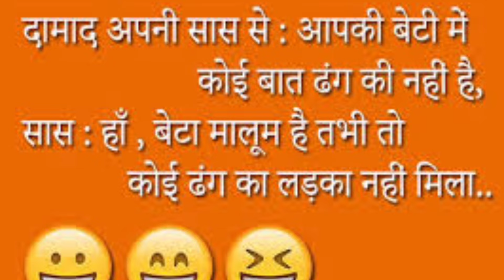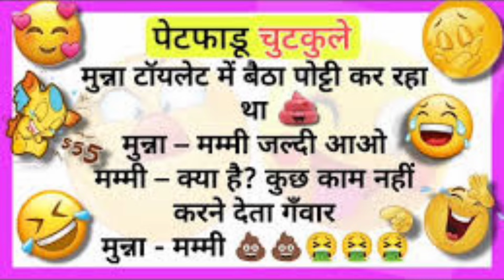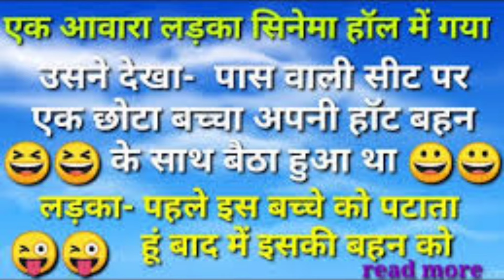प्लेटफार्म पर सामानमजेदारचुटकुलेलिए खड़ी सीमा हैदर सेकुली ने पूछाः मैडम जीकुली चाहिए क्या..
jokes comedy jokes funny jokes Hindi jokes jokes in Hindi majedar jokes chutkule chutkula  funny chutkule majedar chutkule Hindi chutkule chutkule in Hindi

1 january 2022 status funny video